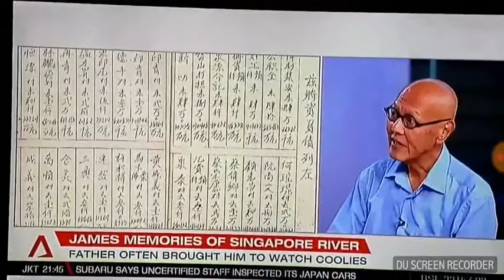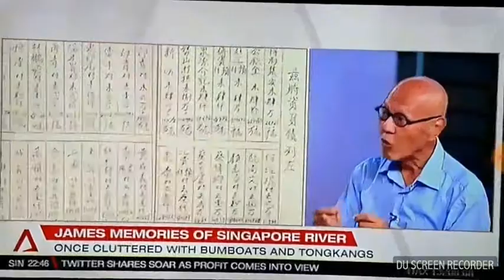Singapore River Festival 2017 - People of the River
"Live" telecast of Singapore Tonight on TV on 27 November 2017.  Courtesy of Mediacorp Singapore.